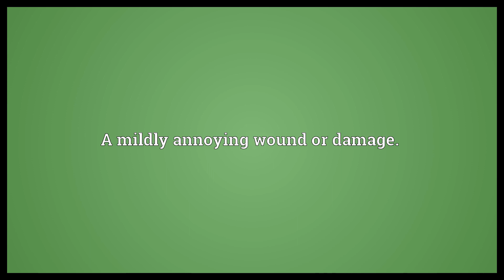Pinprick Meaning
Video shows what pinprick means. An insignificant puncture made by a pin or similar point.. A mildly annoying wound or damage..  Pinprick Meaning. How to pronounce, definition audio dictionary. How to say pinprick. Powered by MaryTTS, Wiktionary